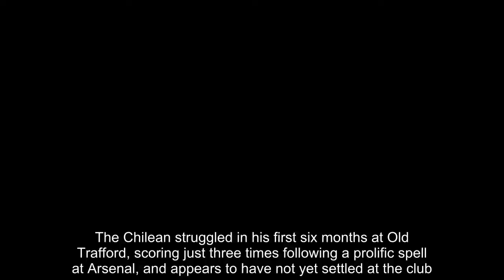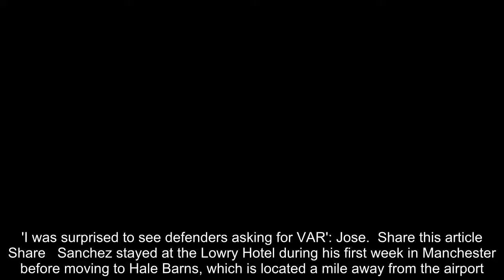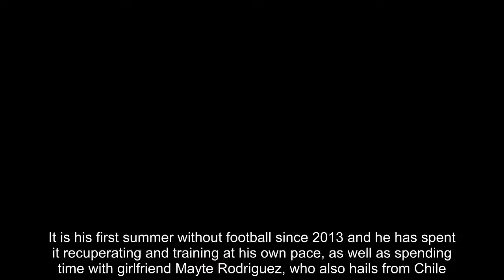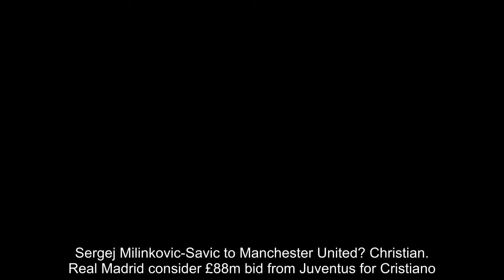Breaking News - Alexis Sanchez puts £2m mansion on sale as he seeks fresh start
Manchester United forward Alexis Sanchez's £1.95million mansion is up for sale as he seeks a fresh start ahead of the new season.The Chilean struggled in his first six months at Old Trafford, scoring just three times following a prolific spell at Arsenal, and appears to have not yet settled at the club.After just five months in the property, he, and his beloved dogs Atom and Humber, now seek a new permanent home. Perhaps a change of scenery and a new location is just what he needs.  RELATED ARTICLES  Previous   1   Next   Manchester United considering £12m move for Xherdan Shaqiri...  Sergej Milinkovic-Savic to Manchester United? Christian...  Real Madrid consider £88m bid from Juventus for Cristiano...  'I was surprised to see defenders asking for VAR': Jose...  Share this article   Share   Sanchez stayed at the Lowry Hotel during his first week in Manchester before moving to Hale Barns, which is located a mile away from the airport. The five-bedroom house boasts a grand piano bar, a steam room, a cinema, a three-car garage and a gym.For your £2m you will also get a sizeable garden and a sun terrace, but Sanchez will be trading all that in for a new abode.His sharpshooting didn't quite hit the heights we are used to last term, but United fans can be rest assured he was doing everything in his power to hone his skills at home – there is a full-size football goal in his back garden.   Having missed out on the World Cup with Chile, Sanchez has been toiling away in the blistering heat of Brazil over the summer in a bid to be fit for pre-season.It is his first summer without football since 2013 and he has spent it recuperating and training at his own pace, as well as spending time with girlfriend Mayte Rodriguez, who also hails from Chile.United supporters will hope he comes back sharper next term, reigniting the form shown during his time in London over the previous three-and-a-half seasons.   RELATED ARTICLES  Previous   1   Next   Manchester United considering £12m move for Xherdan Shaqiri...  Sergej Milinkovic-Savic to Manchester United? Christian...  Real Madrid consider £88m bid from Juventus for Cristiano...  'I was surprised to see defenders asking for VAR': Jose...  Share this article   Share